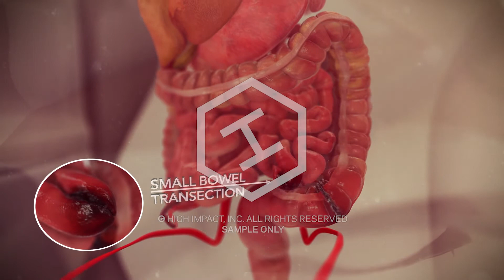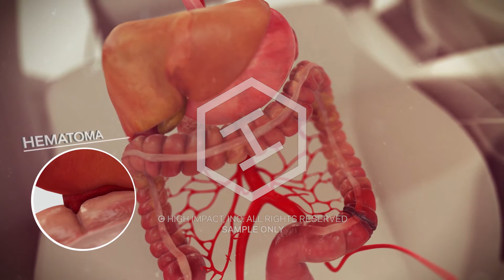3D Animated 'Moment in Time' Shows Seat Belt Defect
How do you show that a defective product directly caused an injury when you don’t have sufficient biomechanical data to animate exactly what occurred before and after a specific event - but you can prove what happened during a precise moment in time?

The “Moment in Time" animation freezes a three-dimensional snapshot of an incident, and tells the story of what happened through a virtual camera's perspective. It allows your audience to observe all the most important angles, details, injuries and malfunctions that happened in that moment - without the biomechanical data necessary to show what transpired over time.

Michael Cowen, Esq., needed to demonstrate how his client’s internal organs were lacerated after a seatbelt latch failed during a collision. He had a limited amount of biomechanical evidence to show everything his client did before and after the event. However, he did have evidence to show the seat belt's point of failure and the damages his client suffered, which was sufficient to create a Moment in Time Animation that could connect clear liability.

"We chose to animate this case as a 'moment in time' because it allowed us to create a high-quality product with a dramatic story while still retaining the accuracy needed for admissibility," said Tim Carrilo, Operations Manager - 3D, High Impact

We modeled the plaintiff, the seatbelt, and the scene using advanced photogrammetry techniques. We used medical reports and radiographic films to reconstruct her organs, and convey the accurate depth and magnitude of her damages

After studying hours of crash dummy footage, we placed all the objects in a 3D virtual world depicting the exact moment the plaintiff was injured. We then maneuvered the camera throughout this moment, focusing attention on all the important details that supported Mr. Cowen’s case.

The animation helped Mr. Cowen convince the Defense to settle for an undisclosed amount - using a fraction of the amount of time and evidence needed to animate the entire sequence in motion.

High Impact’s team of visual strategists, artists and developers can build and customize your digital presentation for any case involving personal injury, medical malpractice, birth trauma - or any subject involving complex information.